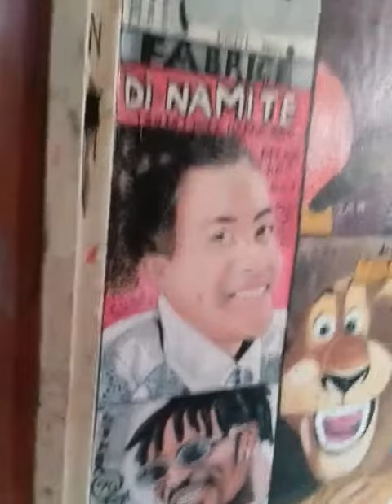Mr cool art painting